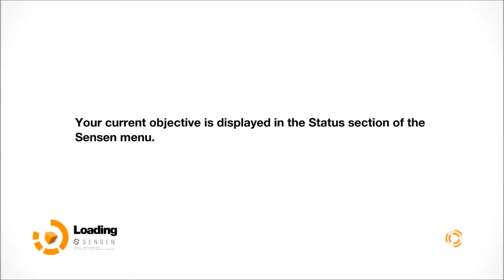She'll blow your mind | Remember me part 3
Hey peeps!

What do you think on Nilin's fighting style?

Remember Me is a cyberpunk action-adventure video game developed by Dontnod Entertainment and published by Capcom. It was released worldwide in June 2013 for Microsoft Windows, PlayStation 3, and Xbox 360. The game's plot focuses on Nilin, a memory hunter working for an underground resistance called the Errorists. When the game starts, she has been stripped of nearly all her memories by mega-corporationMemorize. With the help of a mysterious man named Edge, she goes on a quest to bring down Memorize and recover her lost memories
Thanks!